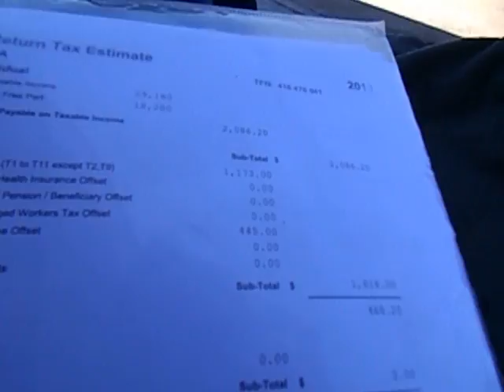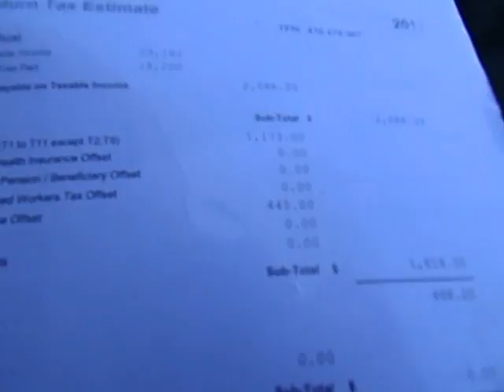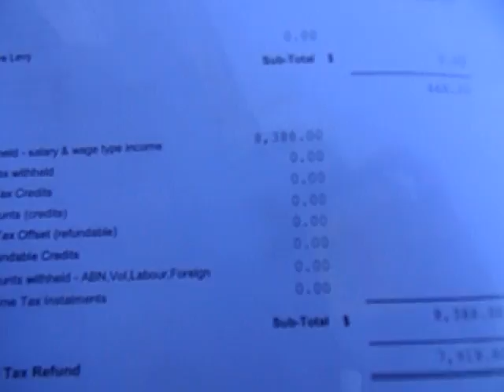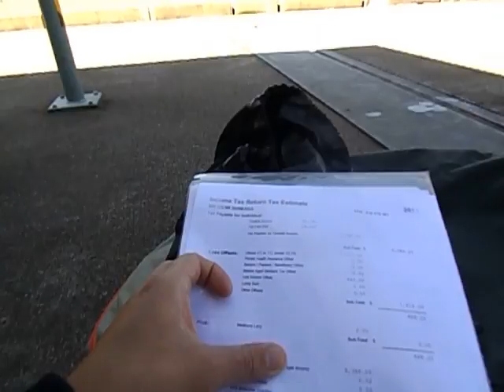オーストラリアワーホリ最後のtax return! ケアンズにて